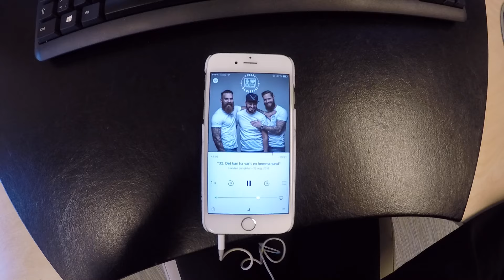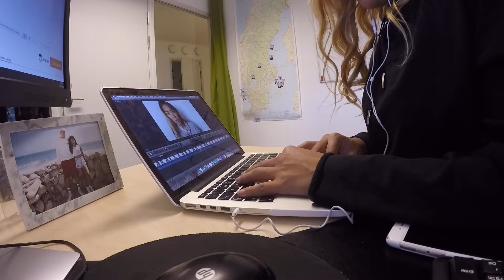GÅR VI PÅ BIO VARJE DAG? || VLOGG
☞ Jag filmar med Canon EOS 700D / Nikon D3100
☆ Vloggar med GoPro Hero 4 Black